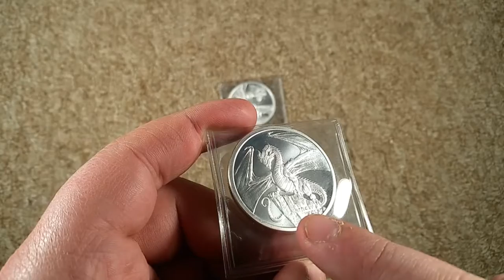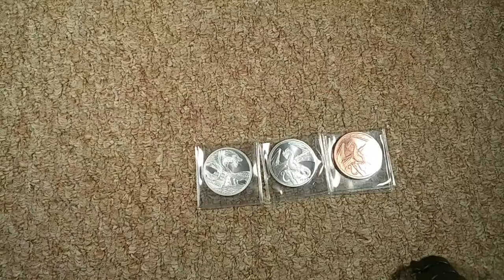Dragons!! The Aztec and The Welsh!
I got The Aztec and The Welsh Dragons!!!